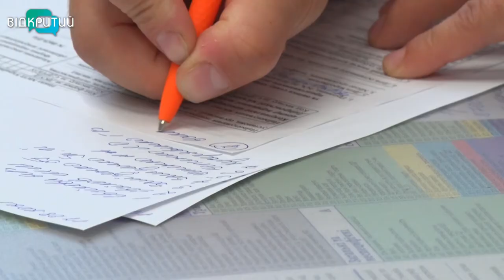Які медичні довідки необхідні дитині, аби сісти за шкільну парту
Без довідки до школи  - зась. До 1 вересня усі школярі мають пройти профілактичний огляд і отримати медичні довідки. Без них дитину не допускатимуть до занять.  Що це за довідки і навіщо вони потрібні.